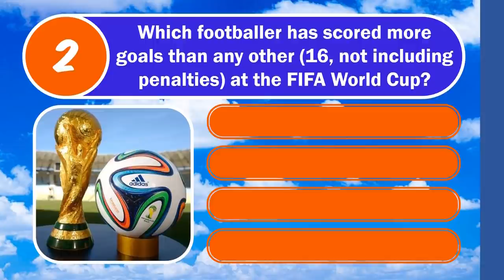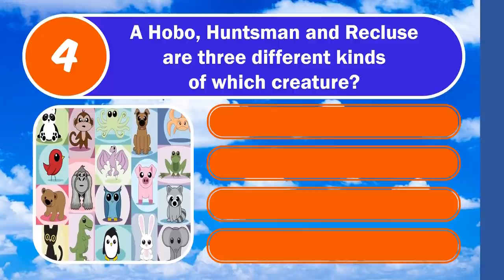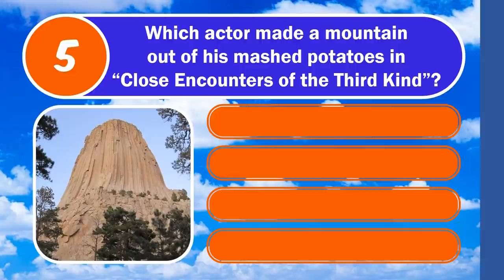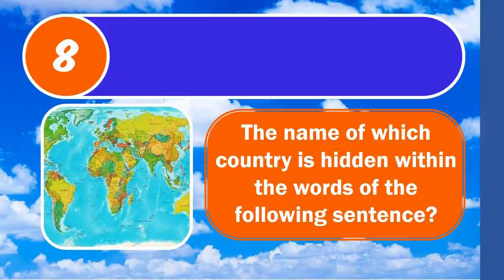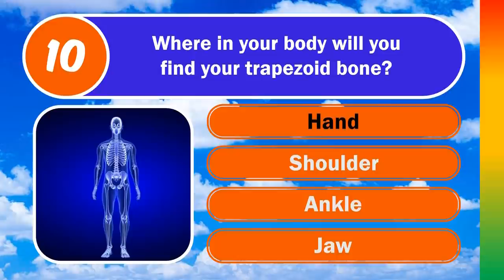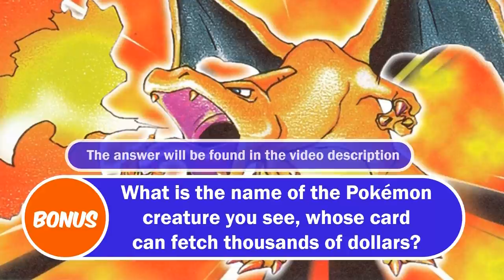MIXED KNOWLEDGE QUIZ (I Bet You Didn't Know Number 9 Even Had A Name!) 10 Questions Plus A Bonus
*** Oops... I misspelled "breathe" on Q1***

10 Questions, 4 Multiple Choice Options, plus a Bonus Question

🕘Timestamps:
0:00 Intro and Welcome
0:22 Q1 - Elements In Air
0:46 Q2 - FIFA World Cup
1:13 Q3 - Bose Corporation
1:39 Q4 - Animal Kingdom
2:03 Q5 - Close Encounters Of The Third Kind
2:28 Q6 - Ortanique
2:53 Q7 - Rock The Boat
3:17 Q8 - Find The Country
3:48 Q9 - The Phantom Of The Opera
4:30 Q10 - Trapezoid Muscle
4:53 Bonus Question

Bonus Question: Charizard